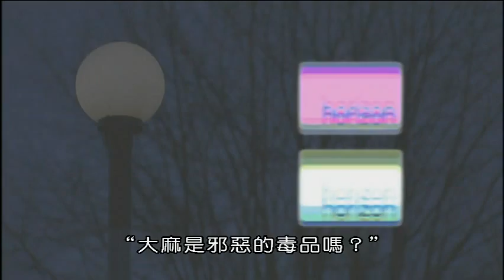(BBC)大麻是邪惡的毒品嗎？Cannabis: The Evil Weed?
五千萬年前，大麻只不過是一種野草，它為什麼會演化出能被人體接受的THC四氫大麻酚？為什麼有許多的科學家和醫師認為它對人體無害？卻又認為十五歲以下的孩子不要使用它？
大麻對身體的長期影響力，許多人並不清楚。它究竟是安全、自然、可以緩解疼痛的草，或是誘發思覺失調症、精神分裂症的危險毒品？為什麼有些國家立法讓大麻合法化？本節目要帶您探究大麻的故事與背後的真相。